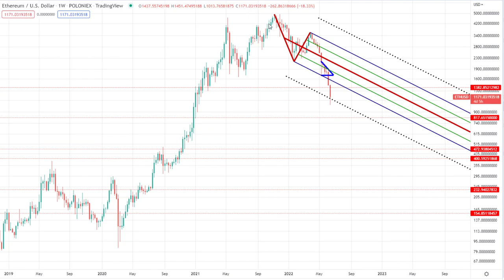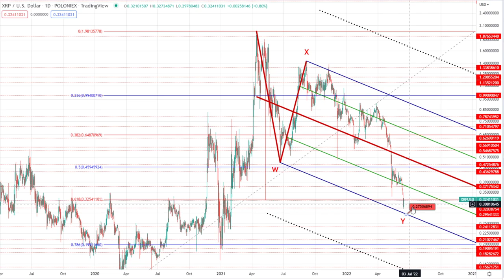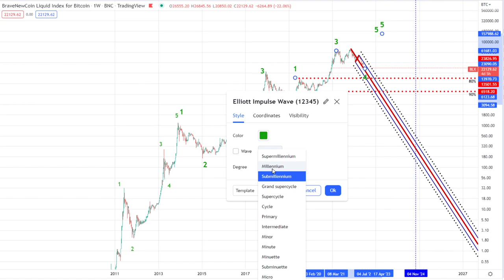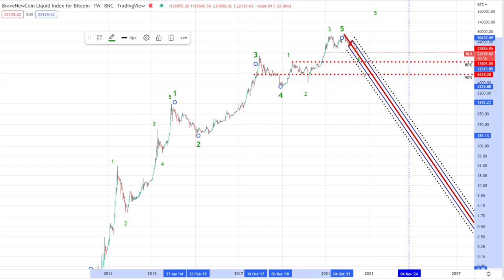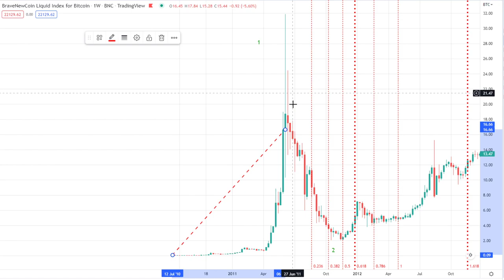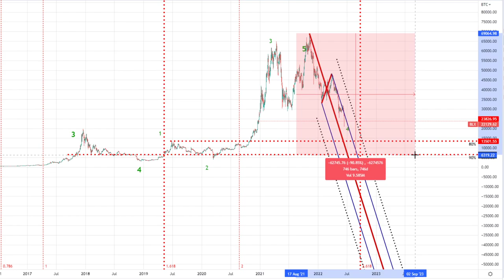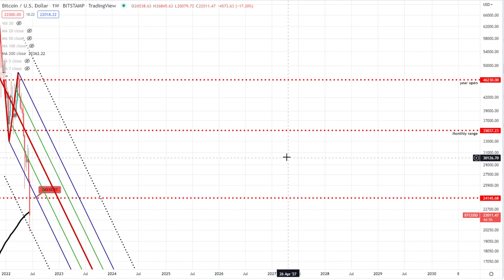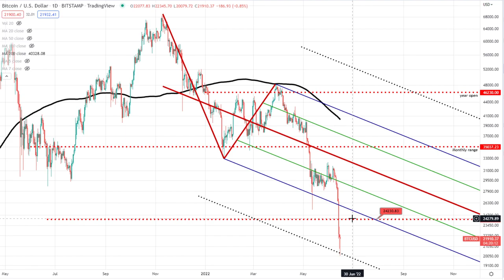What a Recession means for Bitcoin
★★★LIMITED OFFER!!! ★★★

📈 Pitchforks:
1 Standard Deviation - Blue line (Upper/Lower Median Line)
2 Standard Deviations - Dotted Black line (Upper/Lower Warning Line)